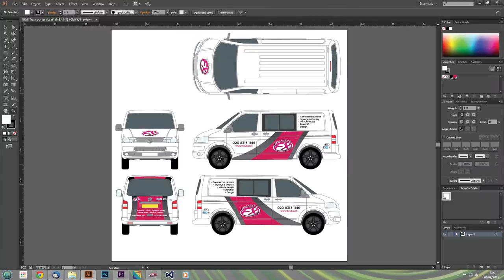Creative FX's Volkswagen Transporter Graphics Installation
Our Volkswagen Transporter is branded with the latest version of our corporate image.

to see more of our work.